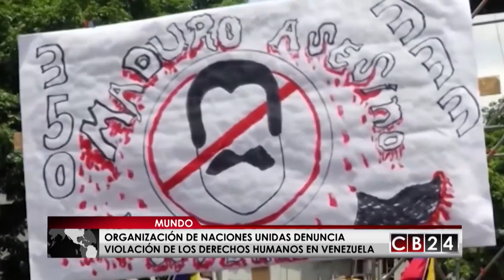Organización de las Naciones Unidas denuncia violación de los derechos humanos en Venenzuela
La Organización de las Naciones Unidas denunció la grave violación a los derechos humanos en Venezuela por parte de altos funcionarios del gobierno.

Ante la grave situación que se vive en Venezuela el alto comisionado de la ONU para los derechos humanos, Zeid Ra’ad Al Hussein, dijo que en ese país suramericano “hay un patrón evidente de uso excesivo de la fuerza contra los manifestantes” y dijo estar preocupado porque “no hay indicios de que esa actuación vaya a cesar”.

“Esas violaciones ocurren en plena ruptura del estado de derecho en Venezuela, con ataques constantes del gobierno a la Asamblea Nacional y a la oficina de la fiscal general”, agregó Zeid. “La responsabilidad de las violaciones de derechos humanos que estamos registrando corresponde a los más altos niveles del gobierno”.

Zeid exhortó a las autoridades a que presten atención al llamamiento de la Comisión Interamericana de Derechos Humanos, que pidió al estado venezolano que tomara medidas para garantizar la protección de la fiscal general depuesta, Luis Ortega.

Las declaraciones del alto comisionado de la ONU para los derechos humanos  llegan tras la divulgación de las conclusiones de un equipo de expertos de ese organismo que indicaban la existencia de un patrón de violaciones de derechos humanos, que abarcan allanamientos violentos de viviendas, torturas y malos tratos a las personas detenidas en relación con las protestas.

VOA